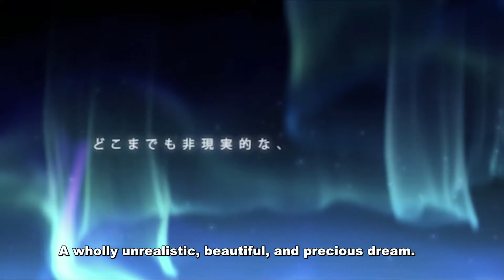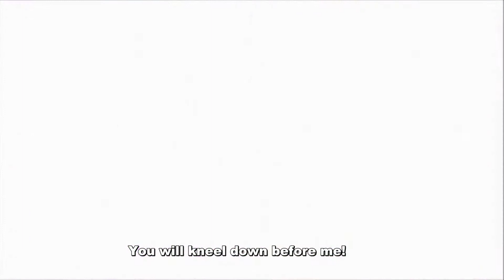Princess Connect Re:Dive Main Story Prologue Part A